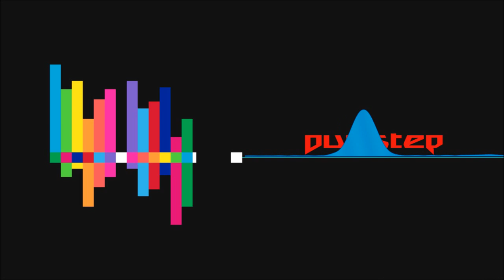Ben Kumar & Roy Merchant & Grainne O'Neill-Street Lights